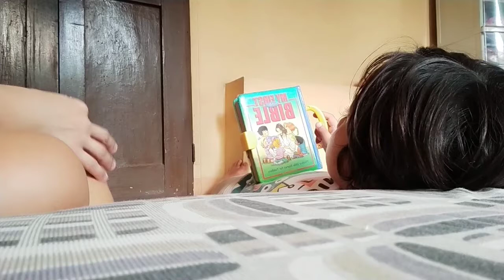VLOG#46 ♥ JULY 29, 2020 – Happy Bday Elaine || itsMeJoyceVLOGS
🗣💬 Hi mga Bes!!! Kame ay nakikain ahahahaha sa bday ni  @elainekrystlemendoza7940

                         nasa iisang compound lang po kame 

Hope to see you on my next video.Take care and God bless 😘💕

xoxo 💋,
Joyce 💕